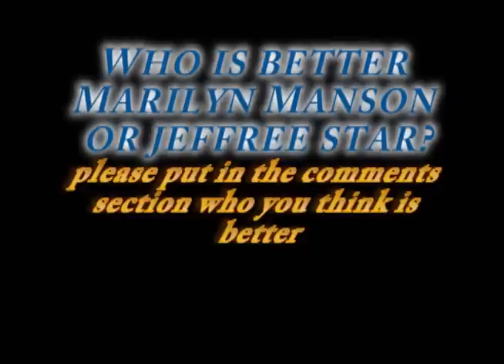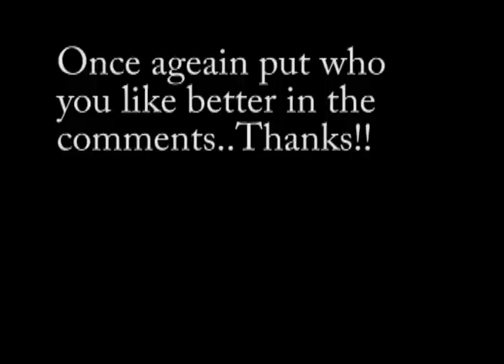Who do you like better? Marilyn manson or jeffree star? (poll)